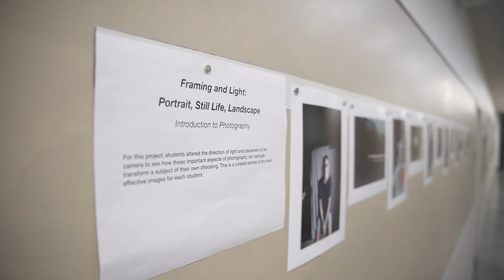UALR WCAD - Lynne Larsen | Art History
Say hello to Lynne Larson. Dr. Larson is here to showcase his emphasis area in art history. To learn more about how you can get started at WCAD,